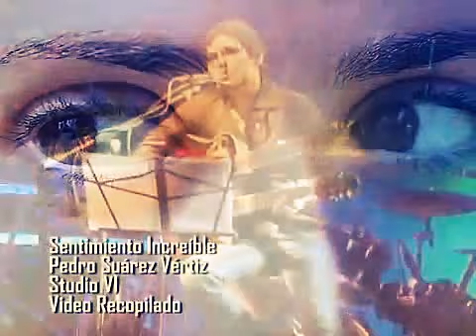PEDRO SUAREZ VERTIZ Sentimiento increíble - clip oficial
Letra. (sentimiento increíble)

Silencio, cuando miro tus ojos
y beso tu piel
me muero, cuando me das placer
envuelto en amor
no puedo, mantenerme insensible
me adormece tu voz
sentimiento increible
yo regreso, regreso
y nunca lo iba a hacer
me encanta que te mueras por mi
te encanta mi seduccion
y se, cambiarias mil caricias
por palabras de amor
terrible, gozar una caricia
matando una ilusion
desafiar a la vida es un juego
que nunca podre dominar
intento, controlar mis instintos
no dañar al amor
soy tu unico amigo, yo no se
yo no se si deba aprovechar
tu nombre, siempre esta junto a mi
siempre a mi lado tu amor
de pronto una eterna alegria,
de pronto un eterno dolor,
las pasiones terminan
y el recuerdo se encarga de la soledad
intento, controlar mis sentidos,
yo no quiero llorar
tu me diste la vida
y yo te di los secretos de la soledad

alexandermaluquish